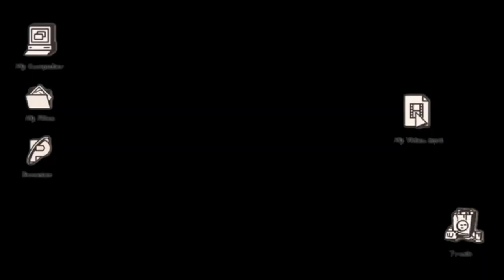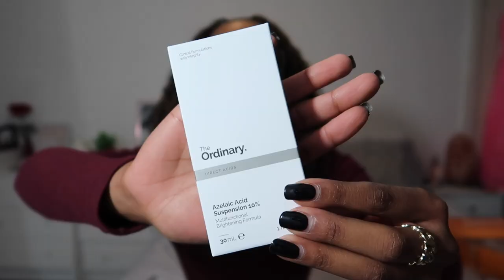HUGE BLACK FRIDAY HAUL 2021! | ZARA, Public Desire, Bershka, PLT, The Ordinary etc.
Here's everything I purchased during this year's BlackFriday! Enjoy!

PUBLIC DESIRE
-KENZA X PUBLIC DESIRE CUT OUT DETAIL BLAZER DRESS IN BLUE
-AMBER X PUBLIC DESIRE IZABELLA NUDE PU CHAIN ANKLE STRAP STILETTO HEEL
-CHARLOTTE PINK PATENT SQUARE TOE HEELS
-LACEY CHOCOLATE SQUARE TOE STRAPPY LACE UP HEELS

PLT
-BLUE BORG LAPEL DROP ARM MIDI COAT

BERSHKA
-Bengaline dress with ruched neckline
-Flowing buttoned blazer

AMAZON
-Revlon Pro Collection One Step Hair Dryer

THE ORDINARY
-100% ORGANIC COLD-PRESSED ROSE HIP SEED OIL
-100% PLANT-DERIVED SQUALANE
-ALPHA ARBUTIN 2% + HA
-LACTIC ACID 5% + HA
-AZELAIC ACID SUSPENSION 10%